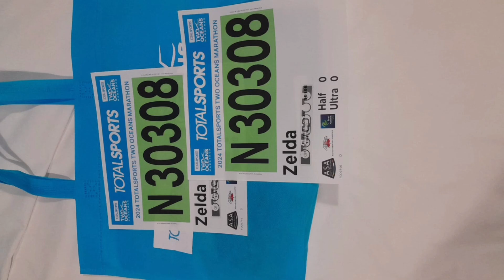TWO OCEANS MARATHON: MOMS TRIP TO CAPE TOWN// RACE DAY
Musician: @iksonmusicMusic: Outside
Musician: @iksonmusic